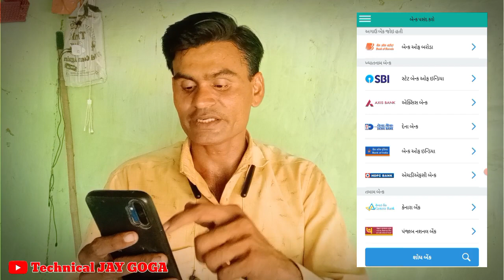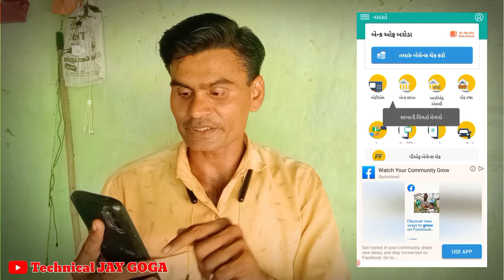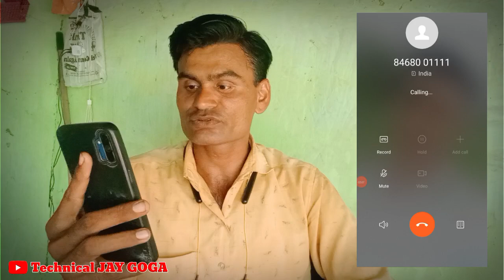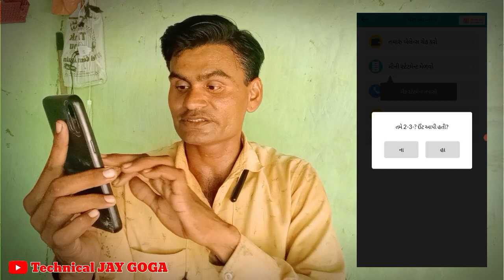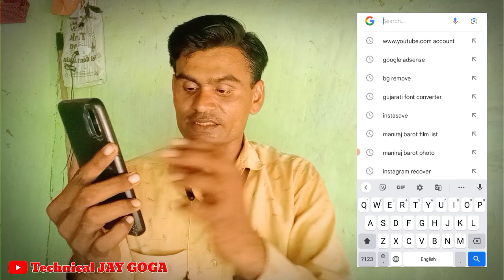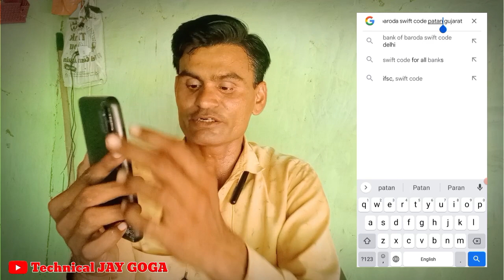Bank Balance Check Karo Ghare Betha - દરેક બેન્ક ના બેલેન્સ ચેક કરો ઘરે બેઠા - All Balance Check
વધુ માહિતી માટે સબસ્ક્રાઈબ કરો